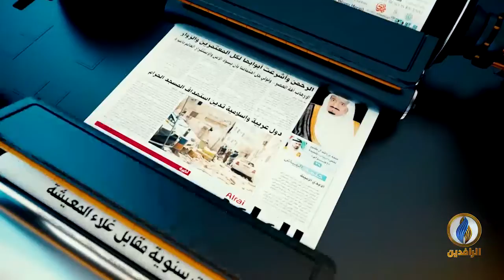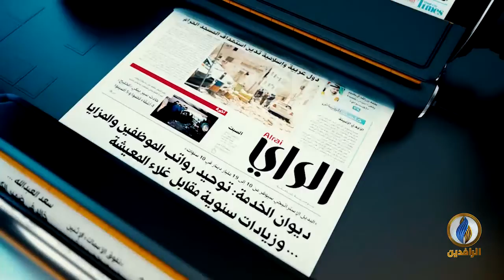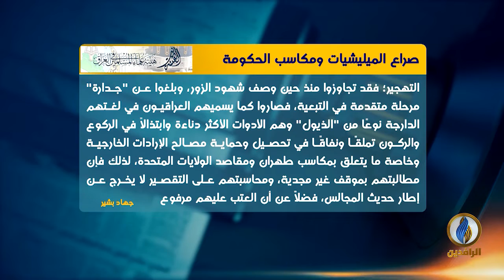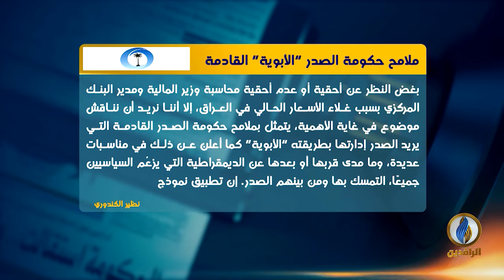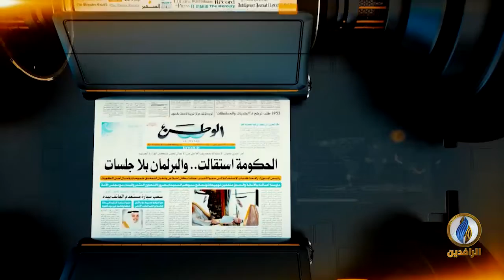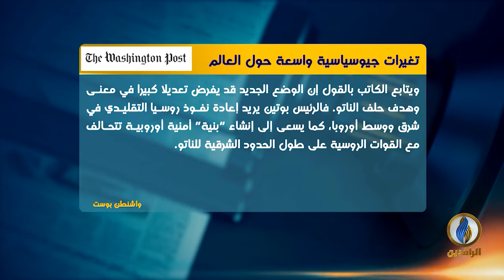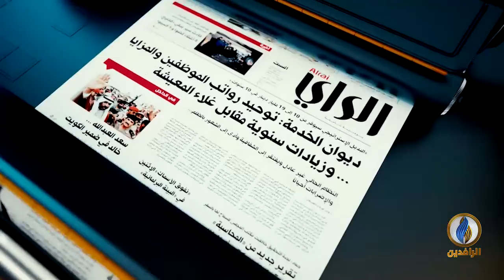صدى_الأقلام | 27 - 2 - 2022